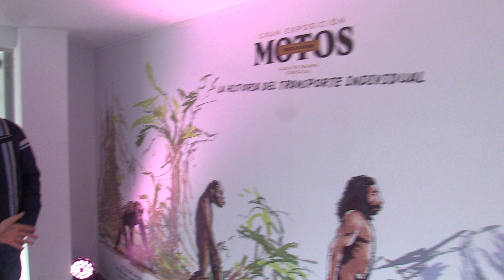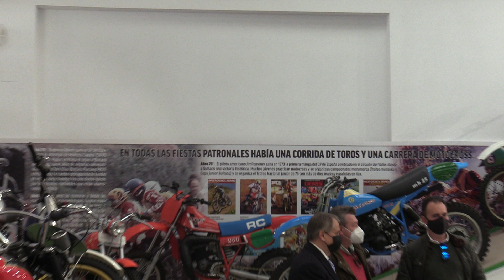Conoce la exposición Moto Made in Spain de Alcalá de Henares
La muestra Moto Made in Spain pone en valor la historia de la industria española de la motocicleta. Cuenta con una colección de más de 300 motos que en realidad son obras de arte. Ver noticia